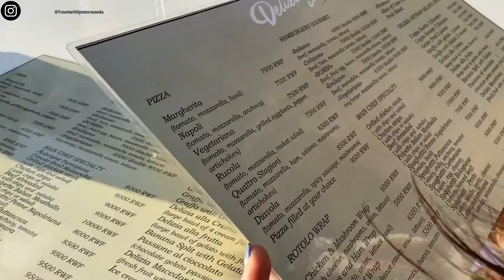VLOG: A DAY With A KENYAN TOURIST IN RWANDA | SHOPPING | EATING | CITY TOUR | PHOTO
Hi 🙋‍♀️

It was a pleasure to meet you ❤️